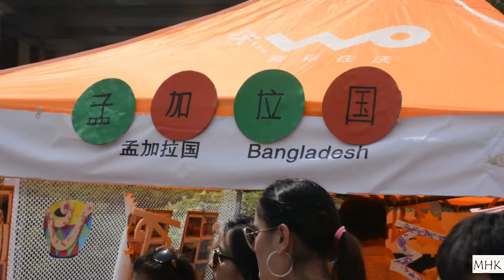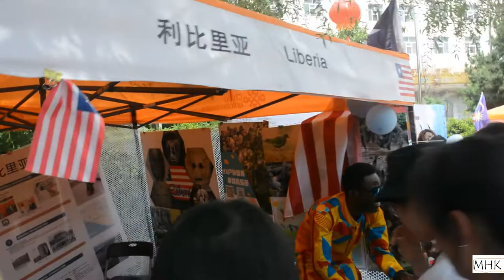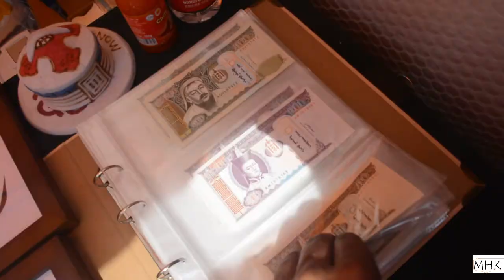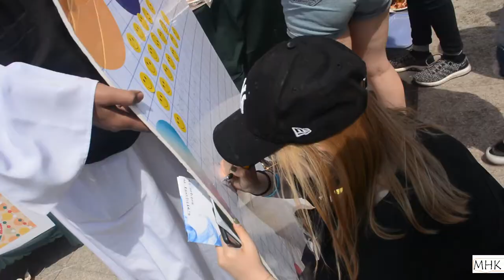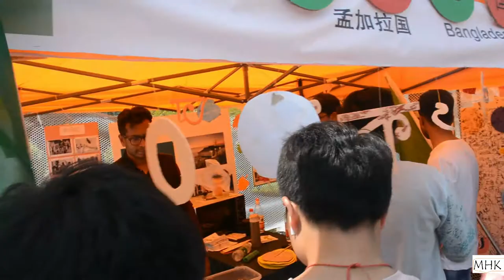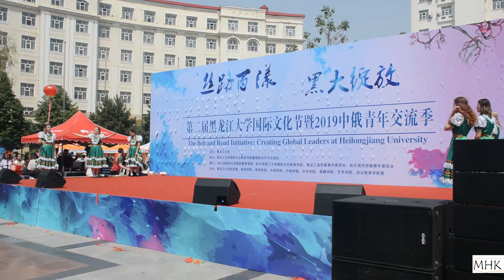Cultural Carnival, Heilongjiang University, China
In 2019 Heilongjiang University held the International Cultural Festival. The Festival consists of 4 parts: theme exhibition, folk music, delicious food, and exotic customs. Chinese and foreign teachers and students gathered together to enjoy different culture and food.